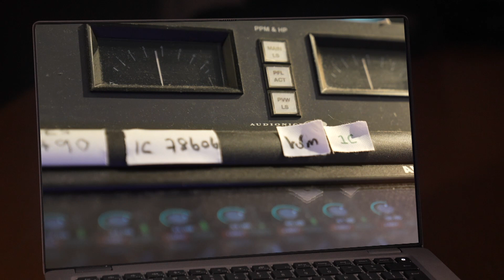PSNI Data Breach ten o'clock Sara Girvin